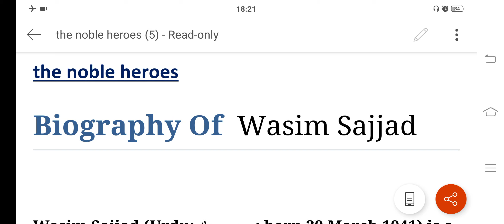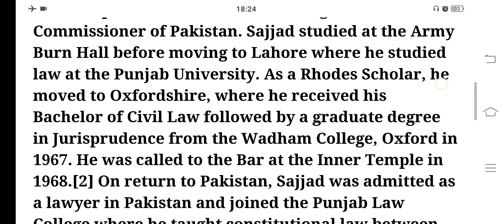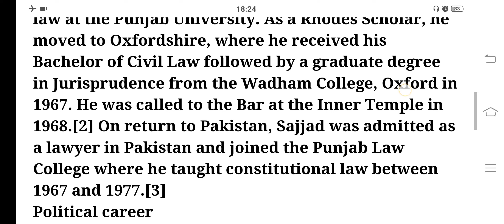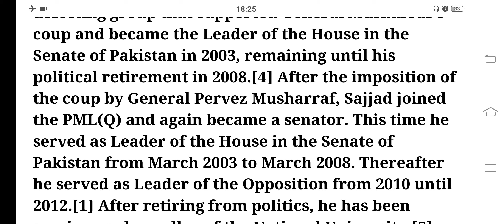Biography of Wasim Sajjad on Noble Heroes in English